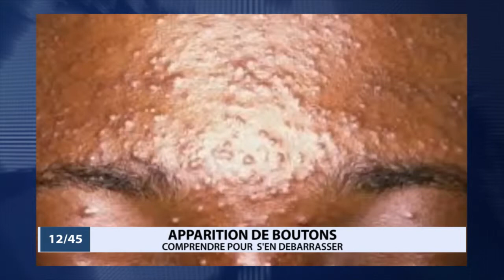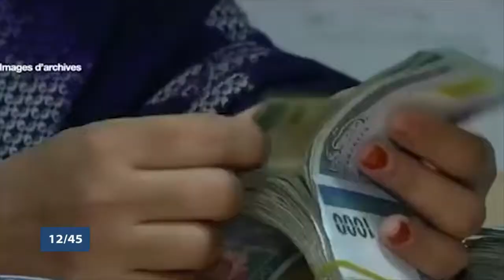Le 12 45 du samedi 09 février 2019 avec Ulvaeus BALOGOUN